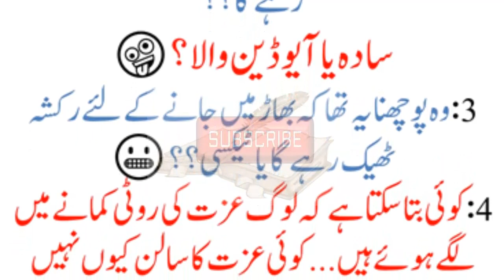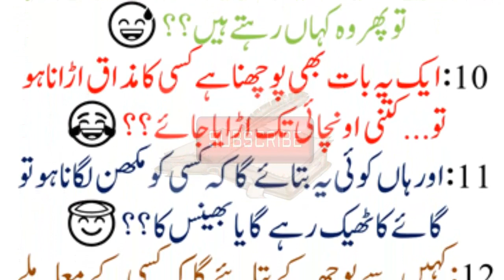Kisi Ko Ptta He? II Urdu&Hindi Fun Video II Aaj Ki Kahani II Urdu&Hindi Kahani II Chand Lafzi Kahani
kisi ko patta he?

@Chand Lafzi Kahani